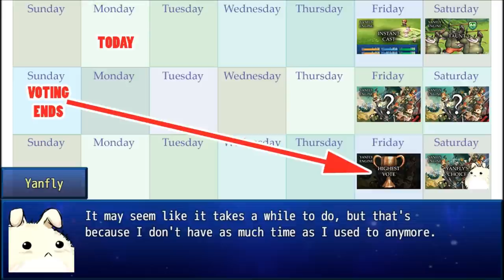Plugin Previews & Voting - Round 1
This video will show the previews of what plugins to expect later this week and you will also get your chance to vote on what plugins you'd like to see next!